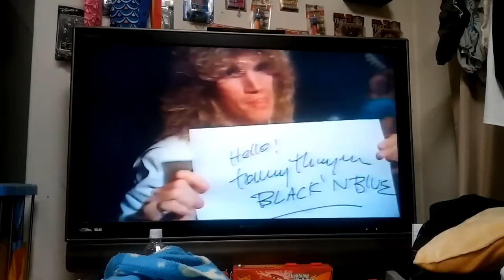Black’N Blue Japan live DVD introduction